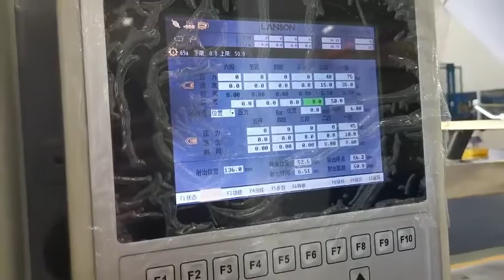Atomizing cup injection molding machine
LANSON has rich experience in manufacturing plastic injection molding machine 60T-3300T. We provide high-end and one-stop solution for our customers with stable, durable, high efficient and energy saving characteristic.

How can you gain advantage from co-operating with us?

- A most strict QC standard in the industry is implemented
- Most sophisticated processing equipment imported from overseas.
- Potent ability to upgrade technology with a dedicated R&D department
- Most reasonable price and fast delivery thanks to our large capacity in mass batch production
- A most complete range of specification selection range from 60T to 3300T as below.

GT2-S Series Single Injection Cylinder Model Servo machines, 60T-650T;
GM2-S Series Double Injection Cylinder Model Servo machines, 60T-650T;
GT2-B Series Fast Injection Machines, 130T-360T;
GT2-BT Series Ultra Fast Injection Machines, 170T-480T;
GT2-E Series Optical Production Machines, 90T-160T;
GT2-R Series Medical Production Machines, 160T-360T;
GT2-L Series LCD/Optical Production Machines, 100T-260T;
GT2-C Series Cable Machines, 268T-1000T;
GM2-PET Series PET Machines, 160T-380T;
UPVC Machines, 90T-800T;
GT2-MIM Series Metal Injection Machines, 90T-200T;
GT-S Series Three Platen Big Machines, 800T-1600T;
LSH-S Series Two Platen Big Machines, 1800T-3300T;